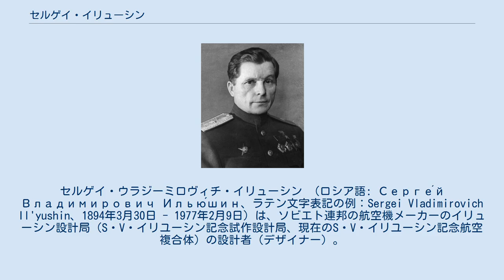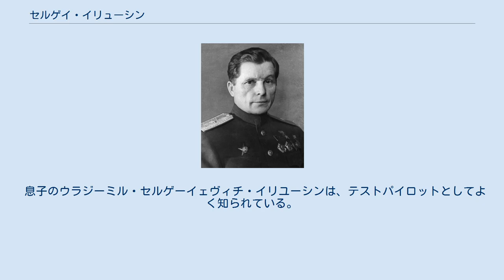セルゲイ・イリューシン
セルゲイ・ウラジーミロヴィチ・イリューシン （ロシア語: Серге́й Владимирович Илью́шин、ラテン文字表記の例：Sergei Vladimirovich Il'yushin、1894年3月30日 - 1977年2月9日）は、ソビエト連邦の航空機メーカーのイリューシン設計局（S・V・イリユーシン記念試作設計局、現在のS・V・イリユーシン記念航空複合体）の設計者（デザイナー）。
 1894年3月30日にロシア帝国のヴォログダ県ディリャレヴォ（ロシア語：Дилялево、英語：Dilyalevo）に誕生する。
1910年から航空機に興味を持つようになり、第一次世界大戦中にパイロットとして従軍し、1919年に赤軍の航空技官となる。
1926年に空軍アカデミーで工学の学位を得た後に航空機のデザインを始めるようになる。
 イリューシンが設計したIl-2攻撃機とIl-4爆撃機は第二次世界大戦中に赤色空軍で制式採用され、多方面に配備された。
戦後はIl-18やIl-62などの旅客機を生み出した。
1968年にソ連科学アカデミーの会員となる。
レーニン勲章をはじめ、数多くの勲章を受章した。
1977年に死去し、モスクワのノヴォデヴィチ修道院の墓地に埋葬された。
 息子のウラジーミル・セルゲーイェヴィチ・イリユーシンは、テストパイロットとしてよく知られている。